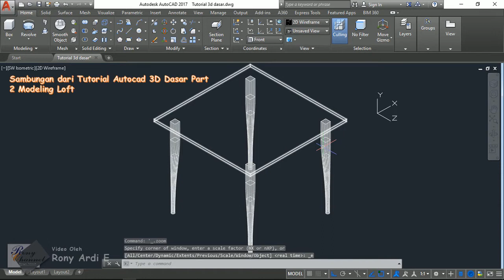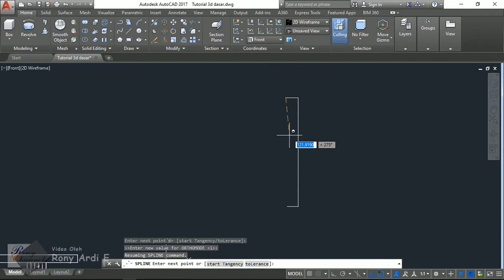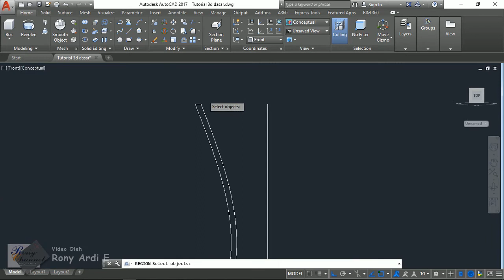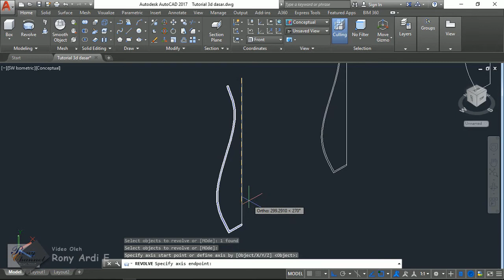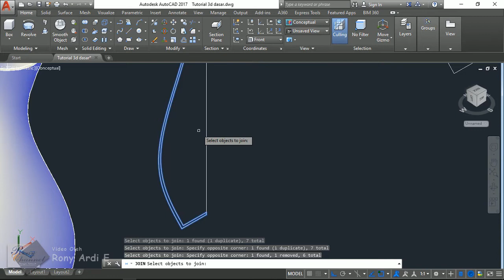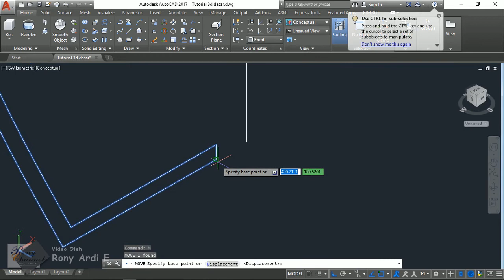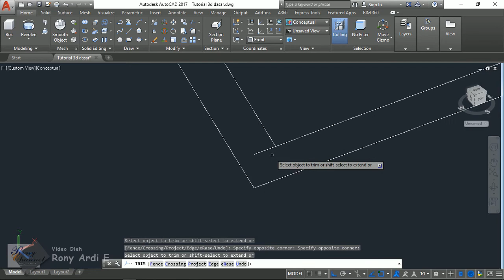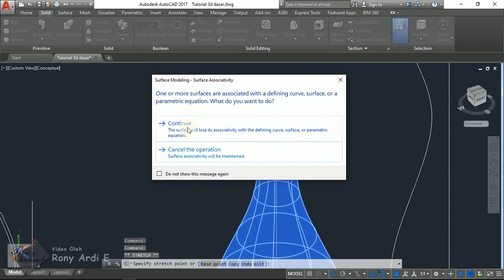Tutorial Autocad 3D Dasar Part 3 Modeling Revolve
Tutorial Dasar menggambar 3D dengan AutoCad